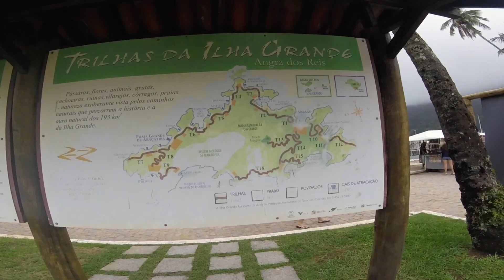Ilha Grande, BRASIL